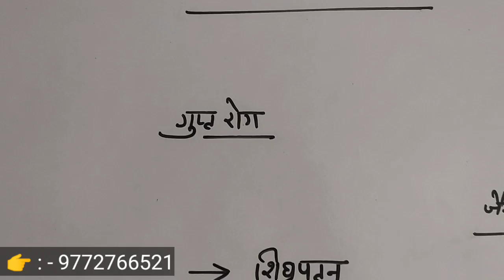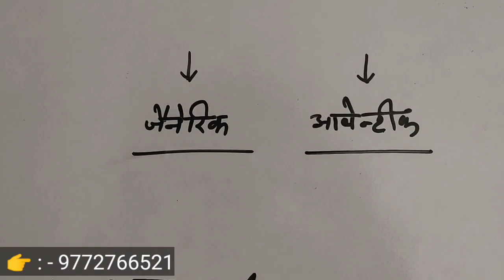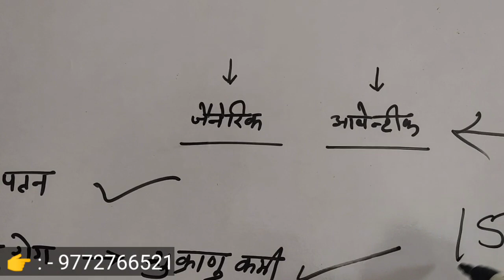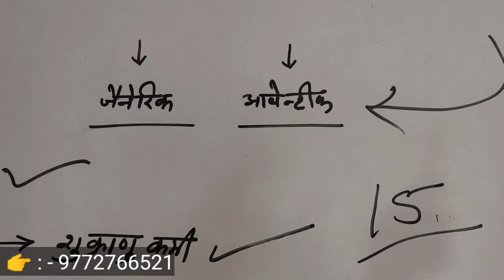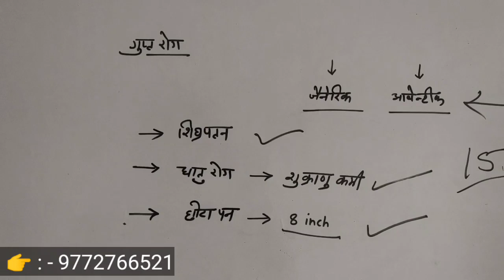जो भी समझता है बीवी को लल्लनटॉप बना देता है, बीवी नामर्द का भी एक झटका बर्दास्त नहीं कर पाएगी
जो भी समझेगा 1 बार में करोड़ों शुक्राणु पैदा। दिन भर अंदर बाहर करेगा। बूढ़ा भी पीछे से फाड़ देगा

Aage piche karne Wale ise khakar karo biwi turant aahen bharane lagegi Budha bhi kand per kand kar dega.

Jo bhi chahta hai biwi ko lalluntop banaa deta hai ek bar mein biwi ko ghodi banakar pel dega.

आयुर्वेद, जडी़बूटी, वनसपतियां, पेड़-पौधे, औषधियां, नुस्खा, जडी़बूटी रहस्य, आयुर्वेदिक चिकित्सा, संजीवनी
health channel, health care, all mix jadibuti,
upchar nuskhe, medicine plants, jadibutiya,
देशी चिकित्सा, जडी़बूटियों की पहचान, औषधी पौधा,
जडी़बूटियों के फायदे, जंगली लतायें, संजीवनी बूटी,
health tips in Hindi,  जंगली जडी़ बूटी, कमजोरी,
ताकतवर,देशी इलाज, घरेलू उपचार,जडी़बूटी के फायदे

I am not a Hakeem and Doctor. i am not your personal or personal Doctor.